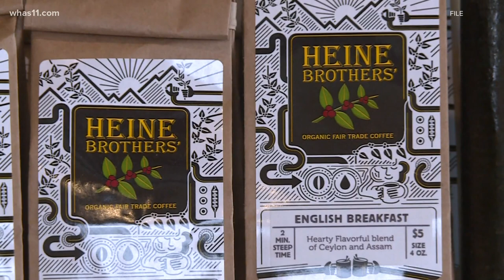Heine Brothers’ Coffee employees announce plan to form union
Baristas at Heine Brothers’ Coffee will publicly announce their plan to form a union and will demand living wages and lifesaving benefits.